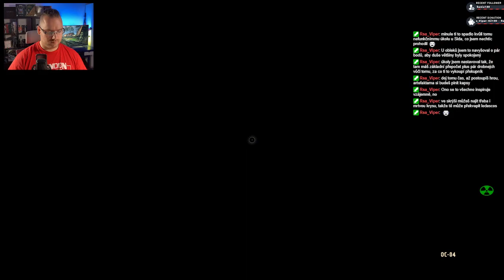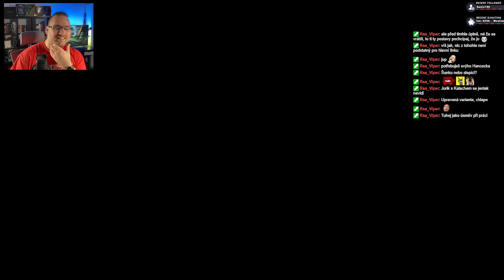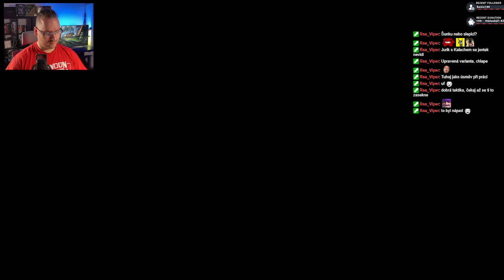S.T.A.L.K.E.R.: Real Zone 7 - 04 | Vzpomínka na Datastora | Na Smeťák a zase zpátky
Čtvrtý díl ze série živých let's play streamů sedmé generace Rsa Viperova Real Zone modpacku pro S.T.A.L.K.E.R.: Shadow of Chernobyl

Úvod videa věnován vzpomínce na kamaráda Datyho, tvůrce Datastorova Modpacku (DMP) pro hry ze série S.T.A.L.K.E.R. Daty nás opustil minulý rok, v důsledku leukémie.